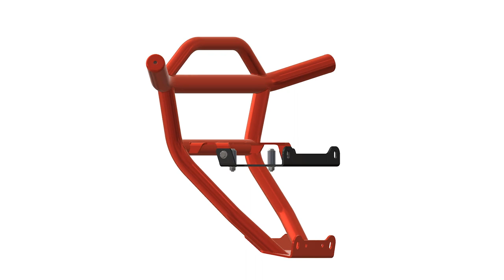HMF HD Front Bumper RZR Pro R - Polaris RZR Pro R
Elevate your Polaris RZR Pro R/4 with the HMF | HD Front Bumper. Crafted from .095" steel tubing, this bumper not only safeguards your RZR but also embraces innovation with its integrated light mount, ready to host LED light bars up to 10 inches long or (2) 4" LED square lights. Embrace personalization with color options that seamlessly meld with your RZR.

Winch Mount Assembly (sold separately)
Enhancing its capabilities is the standalone HMF XD Winch Mount Assembly, meticulously designed to excel in demanding tasks. Engineered for versatility, the winch mount accommodates a range of winch sizes, elevating pulling potential. Crafted from quality steel and aluminum, the assembly works with a 6" Fairlead (sold separately), a key element for achieving peak winch performance.

Important Note: Compatibility with other winch mounts is not guaranteed; consider purchasing from HMF if necessary. For guidance on bumper use, consult the winch assembly instructions.

Exo Guards (sold separately)
Acting as an exoskeleton built from .095" steel tubing, the HMF Exo Guards easily installs between the HMF HD Front Bumper and the factory cage. Available color options match the manufacturer’s color scheme.

Features:

Built from .095” steel tubing
Integrated light mount
Available in Black, Indy Red, Orange, Silver, & Polaris® Blue
Compatible with HMF XD Winch Mount Assembly (sold separately)
Compatible with Exo Guards (sold separately)
HD Bumper Fits:

(22-23) Polaris RZR Pro R/4
(22-23) Polaris RZR Turbo R/4
Color
Available Colors Based on Manufacturer/Model. Color Match Guide